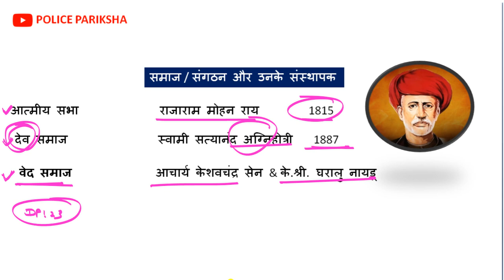SSC GD EXAM 2024 | महत्वपूर्ण संगठन ,संस्थापक एवं स्थापना वर्ष | ssc gd gk question in hindi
LIST OF IMPORTANT ORGANIZATION, FOUNDER AND FOUNDING YEAR)

gk tricks
Sangathan aur sansthapak trick
Sangathan aur sansthapak
Samaj aur unke sansthapak
ssc gd practice set rojgar with ankit
ssc gd practice set gs
ssc gd gk question in hindi
 ssc gd